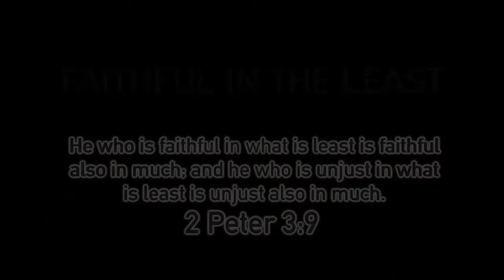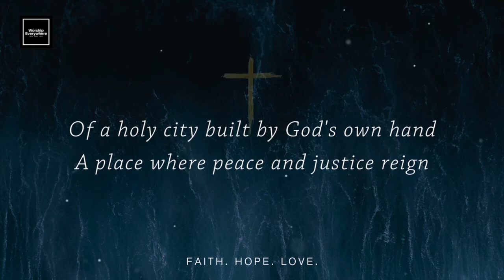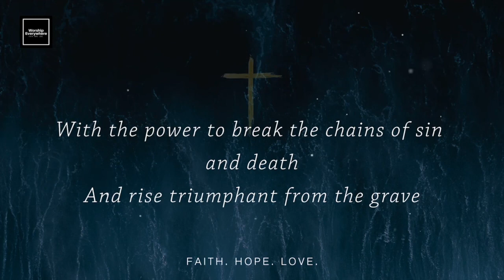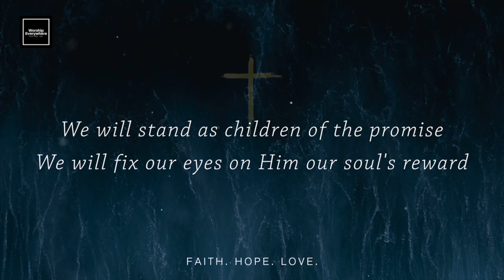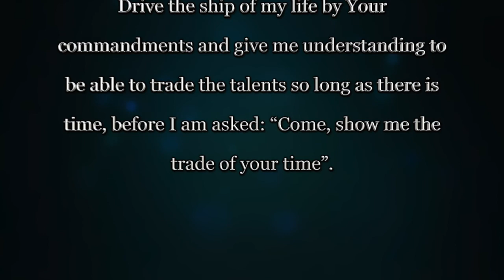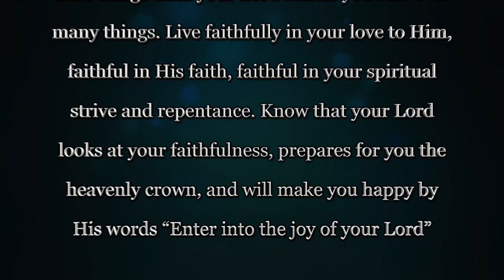GLOW Episode 38 - FAITHFUL IN THE LEAST (Luke 16:10)